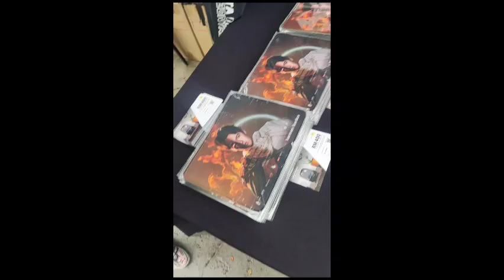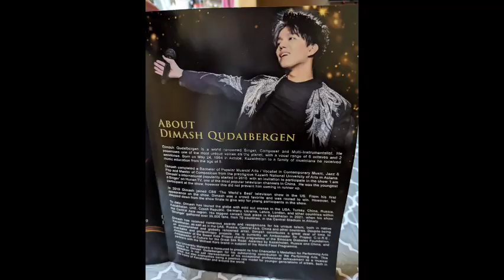Journey to see Dimash Qudaibergen